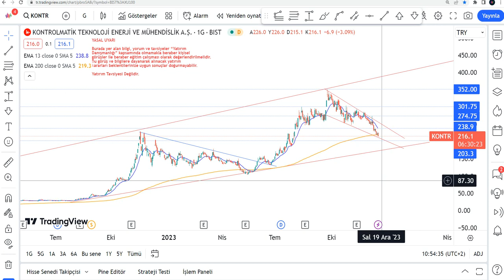KONTR Ne Olur 2024? KONTR Hisse Yorumu - Kontrolmatik Teknoloji Teknik Analiz